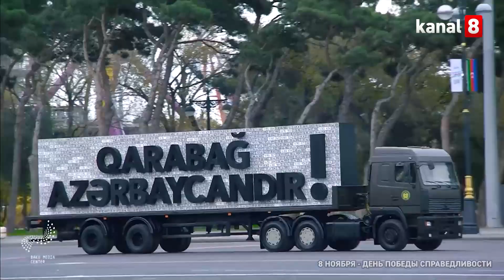8 ноября - День Победы справедливости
В Азербайджане отмечают очередную годовщину победы во Второй Карабахской войне